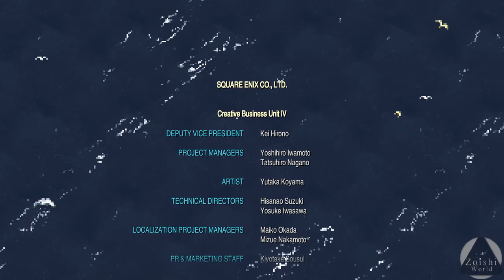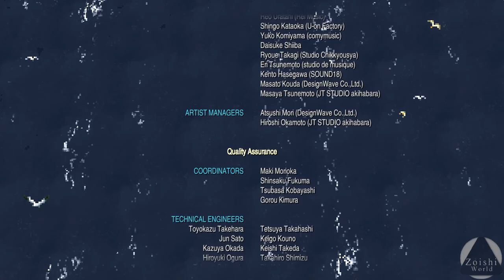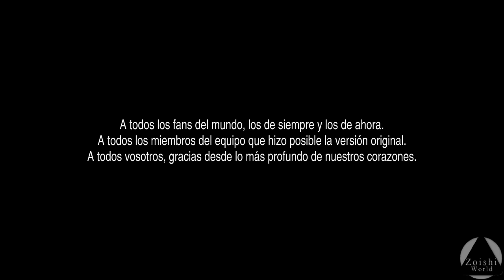FINAL: La Torre de Kekfa | FINAL FANTASY VI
Hermoso final de esta Obra Maestra. Tenia algo de miedo por el grupo de Rem, pero la chiquita le debe doler la espalda de carrear a esos 3 inútiles que tenia en el grupo XD. Sin duda, un final muy bonito y justo para este gran juego, mi favorito sin duda.

- Specs
CPU: i5 6400
RAM: 16GB DDR4
GPU: 1050  (2gb)